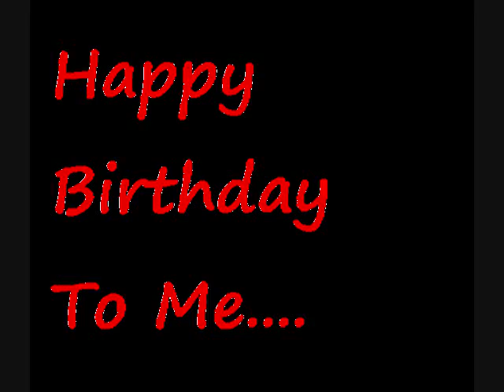Happy Birthday To Me!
Well, today, April 25th, is my BIRTHDAY! and i would love to say, being thirteen is GREAT!!! hmm... i think i'll have some cake now, excuse me...